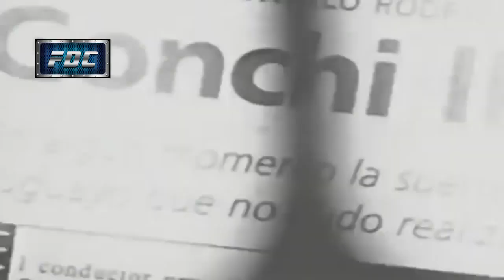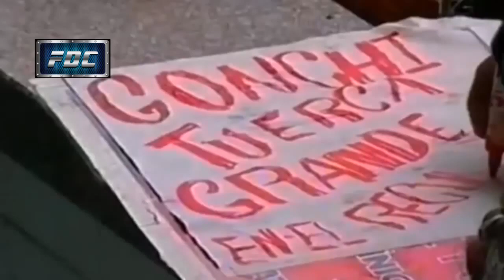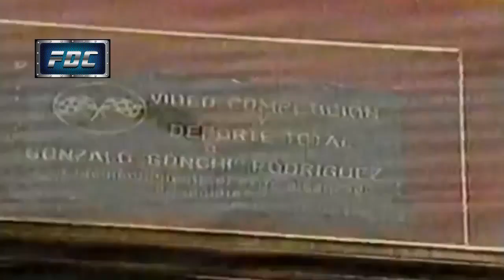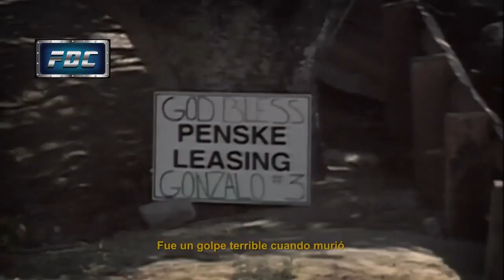Santiago Urrutia homenaje a Gonchi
fuent: @fdcmultimedios